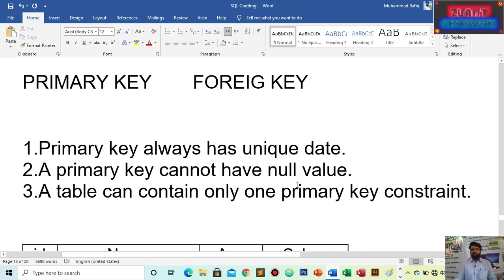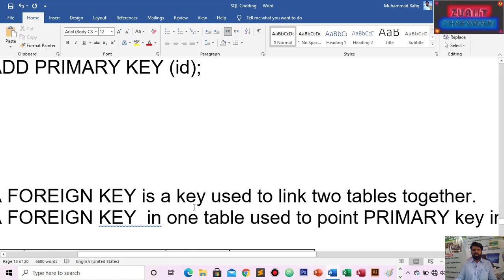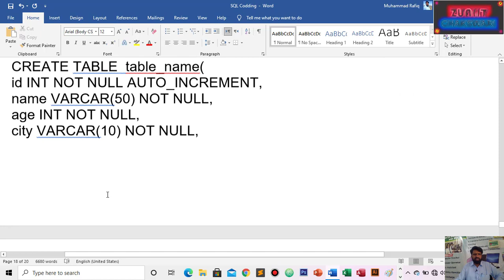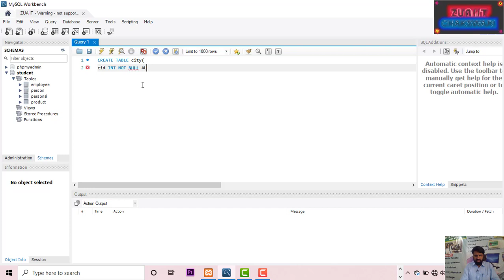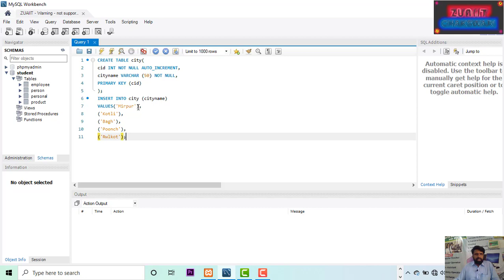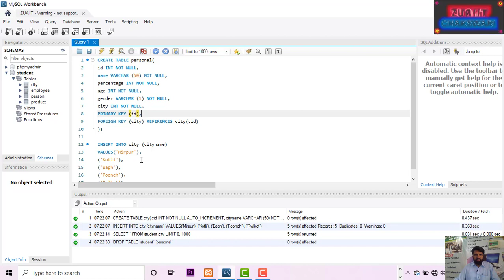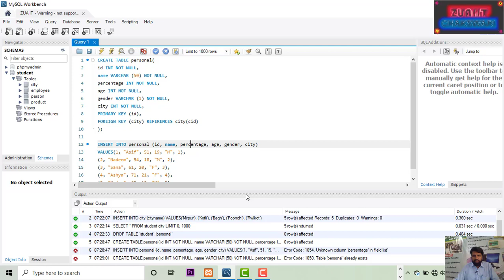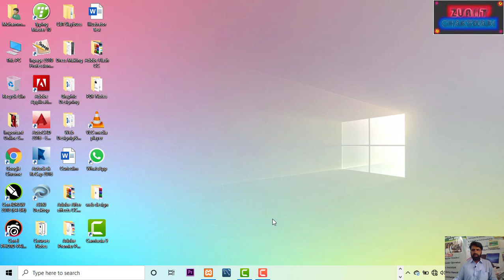How to Learn about MySQL Primary and Foreign Key Part-19 by ZUAIIT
In this Tutorial we ll Learn about MySQL Primary and Foreign Key. A computer is a programmable device that stores, retrieves, and processes data. The term "computer" was originally given to humans (human computers) who performed numerical calculations using mechanical calculators, such as the abacus and slide rule. The term was later given to a mechanical device as they began replacing the human computers. Today's computers are electronic devices that accept data (input), process that data, produce output, and store (storage) the results. Students should be learn about computer in Zain Ul Abideen Institute of Information Technology Chakswari Mirpur AK Pakistan which is registered from AJK TEVTA and affiliated with TTB Join and Learn and Get Government’s Diploma for your future.